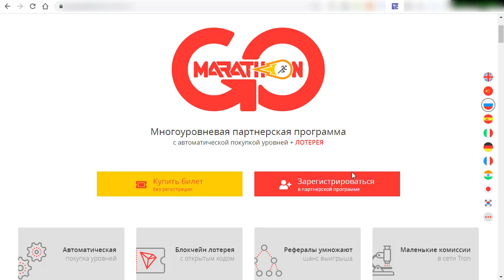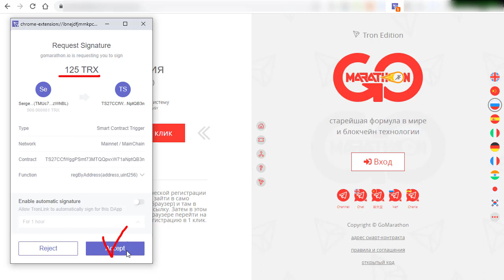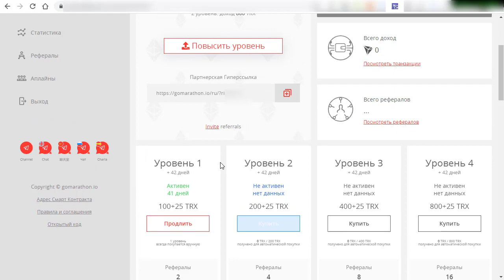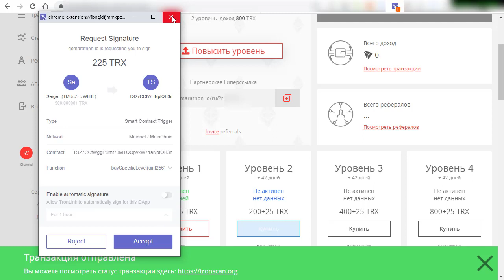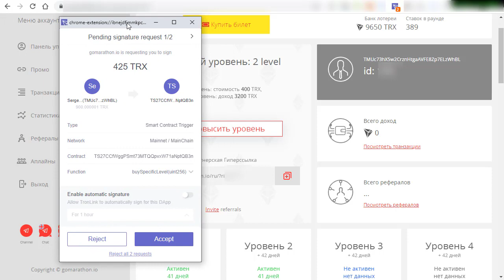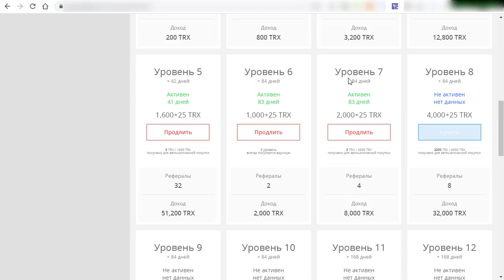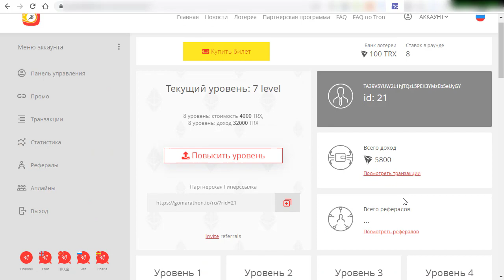GoMarathon - Регистрация и покупка уровней